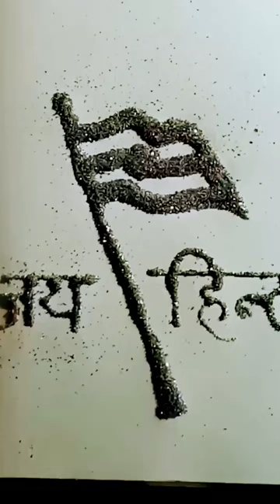jay hind tiranga painting 🖌️